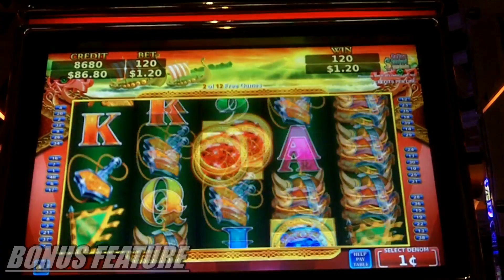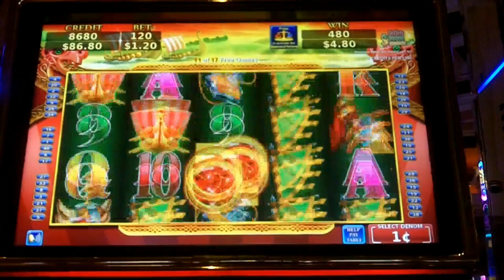Konami - Legend of Firedrake Gold Slot Bonus NEW GAME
Another of many new Konami games that was found during my Vegas trip in April